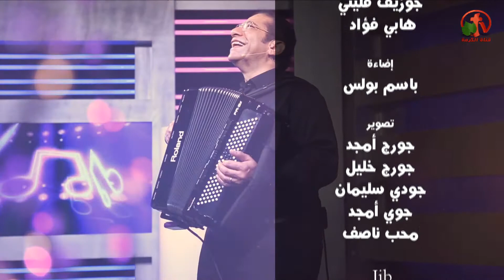آية وترنيماية - إنما خير ورحمة يتبعانني كل أيام حياتي (مز 6:23) - Alkarma tv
Verse and Tranaima - Alkarma tv